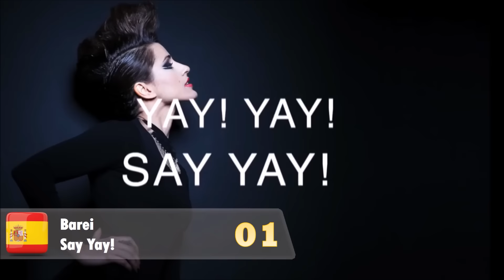Eurovision 2016 | My Top 9 (14/02/16)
Rykka will represent Switzerland with The Last Of Our Kind and Denmark by Lighthouse X with their song Soldiers of Love! I love Switzerland but Denmark is meh, prefered Simone tho. And Italy is struggling with San Remo xD

| SONGS |
Albania: Eneda Tarifa - Përrallë
Austria: Zoe - Loin D'ici
Belarus: Ivan - Help you fly
Belgium: Laura Tesoro - What's the pressure
Denmark: Lighthouse X - Soldiers of Love
Ireland: Nicky Byrne - Sunlight
Malta: Ira Losco - Chameleon
Spain: Barei - Say Yay!
Switzerland: Rykka - The Last of Our Kind